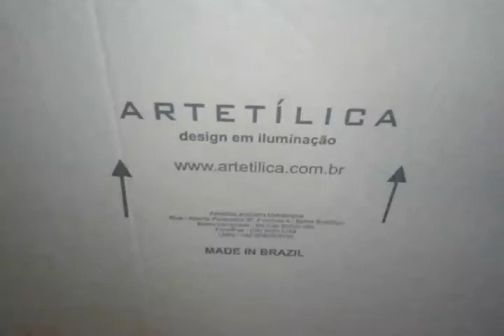Cabide com iluminação LED - Artetilica - Instalando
proximo video vai ser deles funcionando e tudo instalado no local